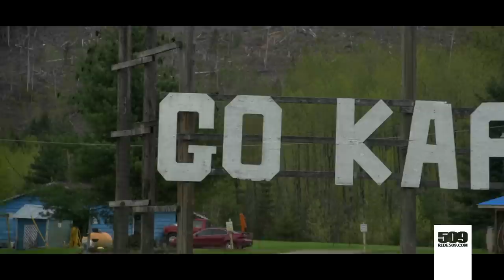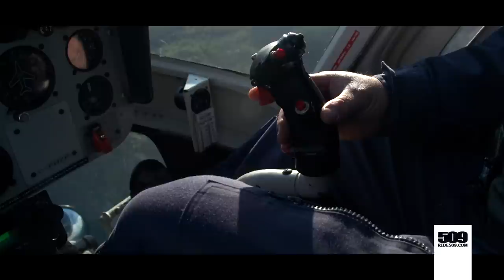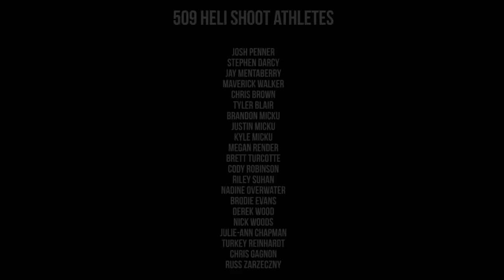509 - Volume 9 - Behind the Lens Season 2 Episode 4 (Sicamous, BC)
It's May, spring sledding and the final shoot of the 2013/2014 509 film season. 509 sent out an open invite to all our athletes to join us in Sicmaous, BC, an awesome 4 seasons resort town in central British Columbia for our annual heli shoot.

Thanks to all the support from the local Sicamous businesses to making this trip one to remember.

509 Athletes
Josh Penner
Stephen Darcy
Jay Mentaberry
Maverick Walker
Chris Brown
Tyler Blair
Brandon Micku
Justin Micku
Kyle Micku
Megan Render
Brett Turcotte
Cody Robinson
Riley Suhan
Nadine Overwater
Brodie Evans
Derek Wood
Nick Woods
Julie-Ann Chapman
Turkey Reinhardt
Chris Gagnon
Russ Zarzeczny

Filmed by
Michael Reeve
Stephen Clark

Edited by
Michael Reeve

Narration by
Chris Taylor